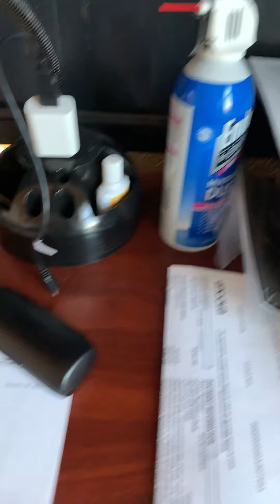Doll American girl